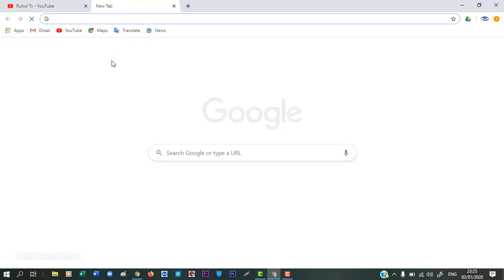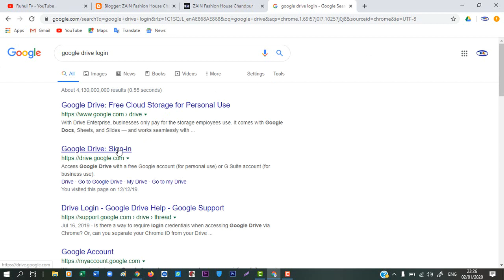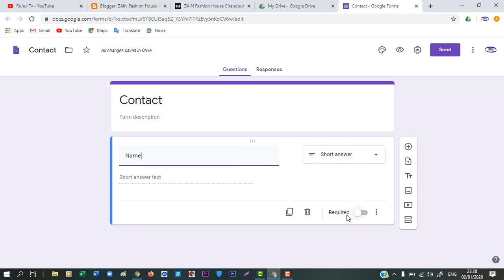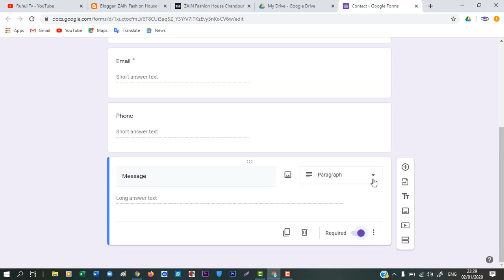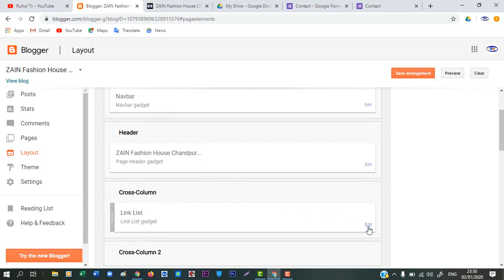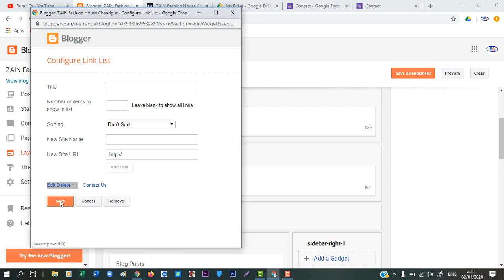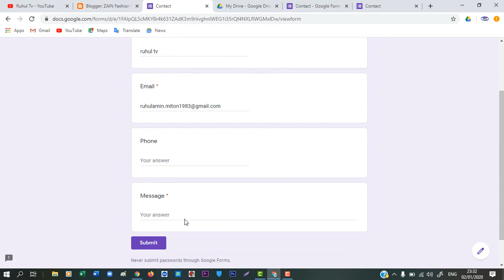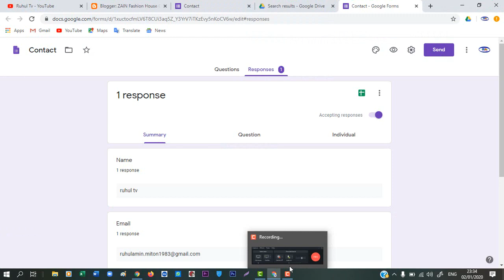How To Add Blogger Contact Form In Contact Us Page (Bengali)